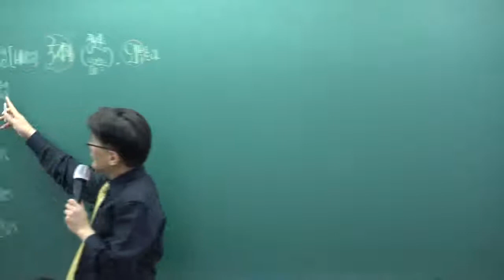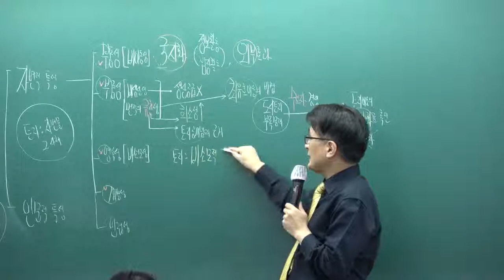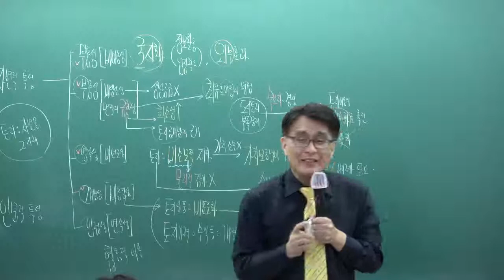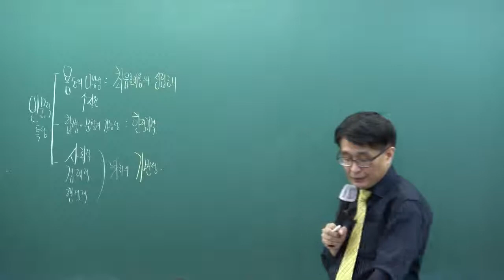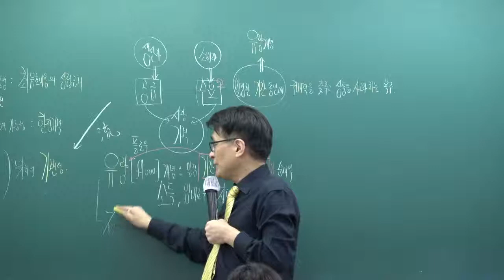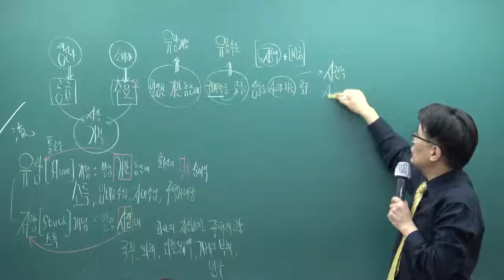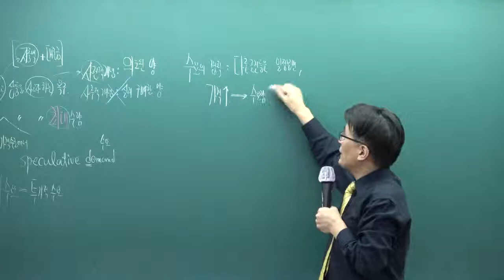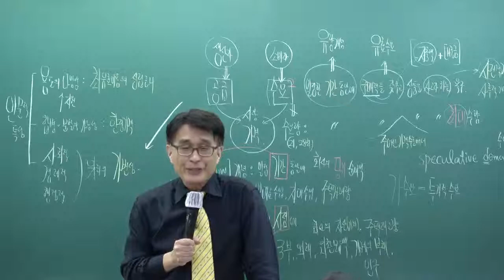[인강통]공인중개사 무료인강(기초이론강의)_부동산학개론(한동균)_6강